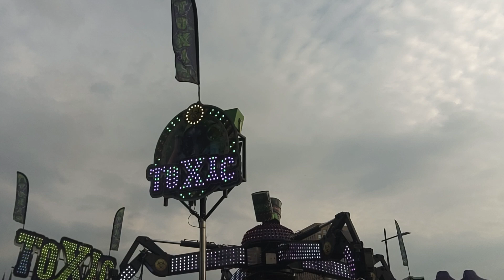Kermis Tilburg Za 27-07-2024 Toxic OFFRIDE Frank's Music Studio 27-07-2024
Kermis Tilburg Za 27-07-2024 Toxic OFFRIDE Frank's Music Studio 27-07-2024 @franksmusicstudio